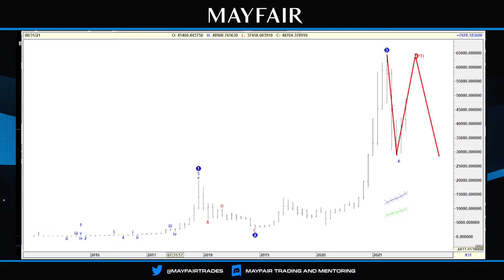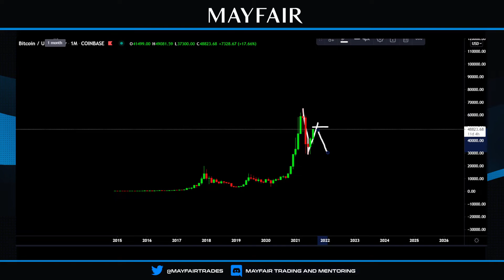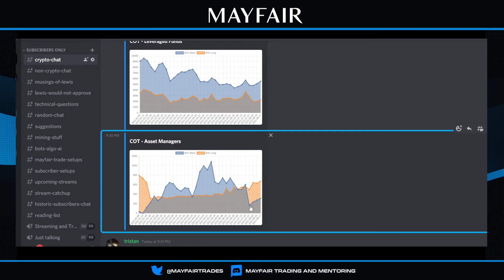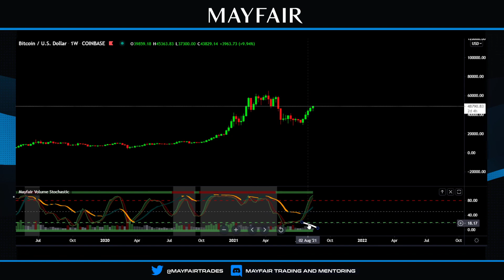Bitcoin Weekly Recap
Bitcoin summary going into the weekend.

Still sitting on the fence, a couple of potential scenario's playing out here.